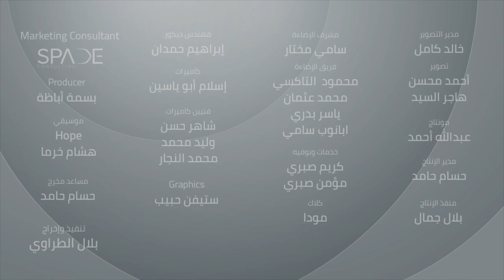إكتشاف عظيم .. نيتك هي من تغير طبيعة الأشياء .. إزاي ؟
برنامج "بسمة أمل" ..
 برنامج من قصص واقعية وخيالية يتناول القضايا الاجتماعية والمعاني الإنسانية
يغرس فينا قيم ومعاني
رائعة من خلال قصة قصيرة بأسلوب قصصي مشوق يتلوها الدكتور عمرو خالد